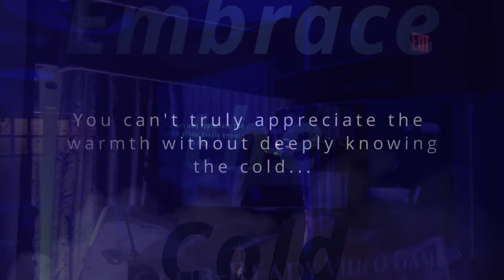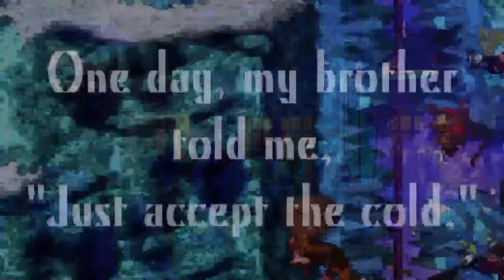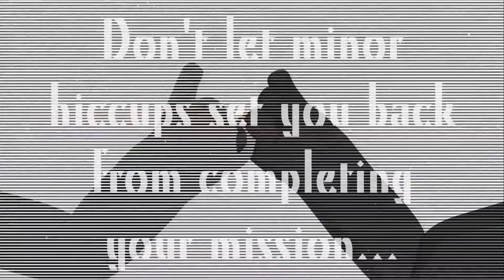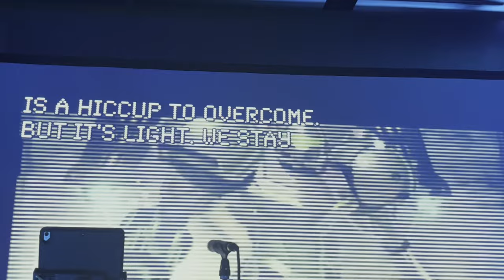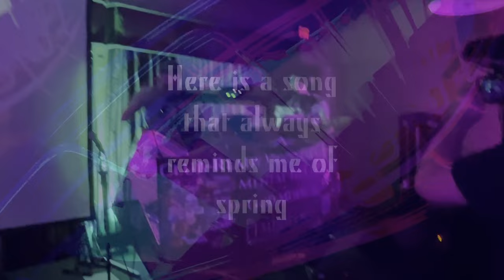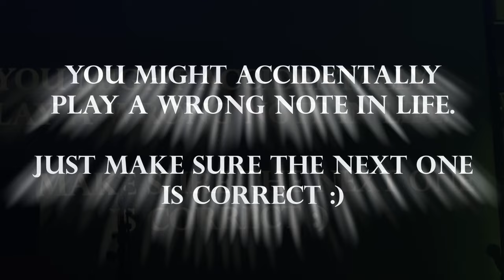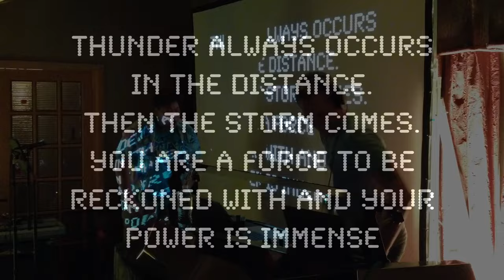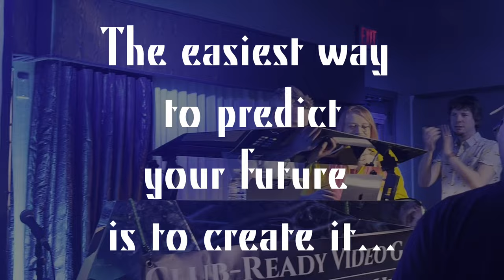Theology Live @VGM Con 2024 (Winter into Spring DJ Set) [Video Game House / Trance / Dubstep]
(I'm posting this on June 4th to honor the 1 year anniversary of the death of one of my musical heroes, George Winston. The "Winter into Spring" set idea is a reference to my favorite album of his. I regret that I will never get to see him play live, but I thank him for inspiring me to want to be a musician as a child 😭)

Oh. My. GOD. VGM CON! You guys SHOWED UP! I am always really excited to play on smaller stages in hopes of packing out the room and this year did NOT disappoint. From my vantage point, I couldn't even see all the people in this room it was so packed, and I heard that some people left to go get drinks and couldn't even get back in... ha!

My friends of VGM, I worked tirelessly on the visuals (ALL made by me) and the new tracks (All made by me except for the Wii Sports track lol) for MONTHS to bring you this production.

It's truly my magnum opus. Like seriously, THIS is a TRUE Theology set... where I get to have control over the visuals, messaging, and music, and then have AMAZING musicians join me on stage. I am so happy this video exists because now people KNOW what a TRUE Theology set can bring if they just LET. ME. COOK. Lol.

There are so many people I have to thank for this night... First off, all VGM Con Volunteers and Staff, Board Members, Mars who smashed it on my lights here AND at Magfest, Joey Z64 for their epic rap addition to the set, Jisun Hughes for her insane Trumpet Skills, and my Childhood hero STEMAGE from METROID FREAKING METAL debuting a new song with me live. Thank you to everyone who showed up this evening, to everyone who has believed in what I'm doing, and to all the collaborators I made these songs with. This hour was a dream come true and honestly, I would be happy if I never DJed again because of how well this went hahahaha (I will be DJing again... you can't get rid of me just yet 😂). It just all felt so raw and real and emotional and everything came together so perfectly. As I typed on the screen at one point "dreams come true when we don't give up."

And here's the thing: I had a super tough month in April. Lot's of things in life were against me, but I stayed resilient. I adapted and overcame. You can too. Please promise me that we will not give up together, okay? :)

One last thing... Love wins. It will prevail. Hate will not heal you. Take a deep breath with me and let it go. Shitty things happen in the world all the time, but when hate is fought with hate, it's always a net negative.

Love wins.

TRACKLIST:

00:00 - Secret of Mana - A Wish (Theology vs. @BeccaMichaelson vs. @MarimbaMatt913 Remix)
05:30 - Donkey Kong Country - Ice Cave Chant (Theology vs. @AlterLoy Remix)
09:32 - Secret of Mana - File Select feat. @GxGWolf (Theology Remix)
11:18 - Secret of Mana - The Little Sprite (Theology vs. @ProducerPlayer2 Remix)
13:02 - The Legend of Zelda: Ocarina of Time - Level One's Mini Boss (Theology vs. @JOEYZ64 Mashup)
16:38 - Startropics - Overworld Theme (Theology Remix)
19:10 - Secret of Mana - The Color of the Summer Sky (Theology Remix)
21:58 - Metroid Prime - Phendrana Drifts (Theology Remix)
26:40 - Secret of Mana - Now Flightless Wings (Theology vs. @Stemage Remix)
32:08 - Final Fantasy XIII-2 - New Bodhum (Theology vs. @Charlytate vs. @AbandonQuest Remix)
37:40 - Wii Sports - Main Theme (OverLine & Davantt Remix)
40:00 - The Legend of Zelda: Ocarina of Time - Prelude Of Light (Theology Vs. @DavidErickRamos Remix)
42:30 - Sonic 3 & Knuckles - Hydrocity Act 2 (Theology vs. @Hyper-Chan Remix)
46:12 - Secret of Mana - Distant Thunder (Theology vs. @TheLimitBreakers Remix)
50:07 - The Legend of Zelda: Breath of the Wild - Urbosa's Theme (Theology Remix)
51:26 - Secret of Mana - Close My Eyes (Theology vs. @HANABI_Music Remix)
54:14 - Final Fantasy XIII - Serah's Theme (Original Mix)
55:50 - Hugs and Outro

Nathan Schlatter
Nathan Madsen
Taryn Trimble
SteelDragon8
Petrov Neutrino
BugCap2023
Anton Petersen
Kreatiph
Allen Brasch
E-rock Gundy
Doogs
Josh Trimble
Softguitar